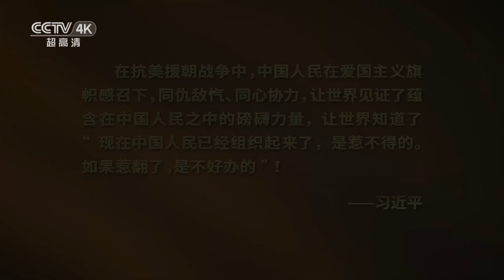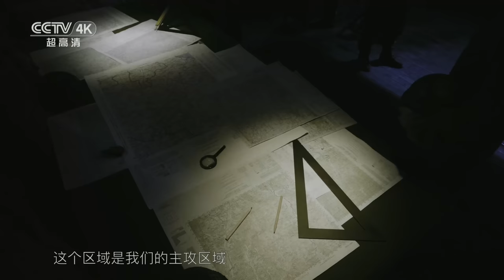【4K】扭转朝鲜战局的铁原阻击战有多惨烈？美军一小时倾泻4000吨炮弹 志愿军63军几乎全军覆没 彭德怀都为之落泪 |《热的雪——伟大的抗美援朝》第四集 CCTV中文国际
本集主要内容：
朝鲜战场的铁三角地区由铁原、平康、金化构成，是志愿军核心后勤基地之一。在第四次和第五次战役后，“联合国军”趁志愿军回防休整进行了猛烈反扑，铁原兵临城下。面对危局，彭德怀命令63军阻击美军。经过艰苦卓绝的战斗，63军成功延缓了美军的攻势，保住了铁原。